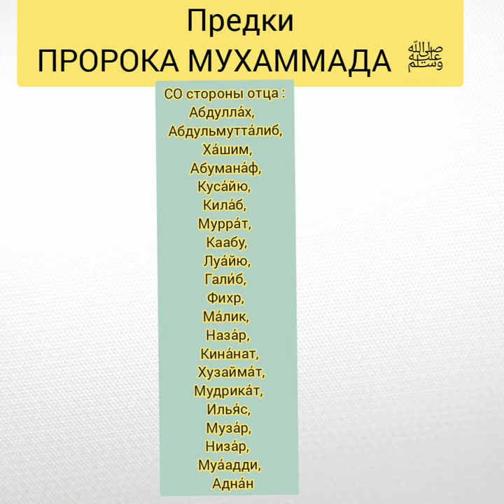Предки Пророка Мухаммада